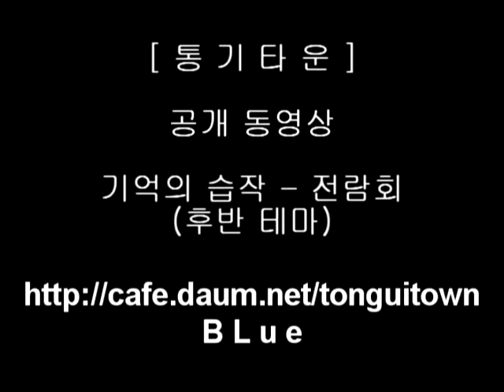[Kim BLue] 기억의습작 - 전람회 Guitar 후반테마